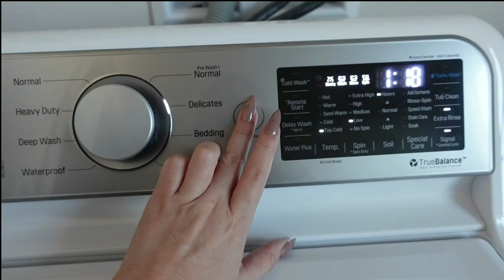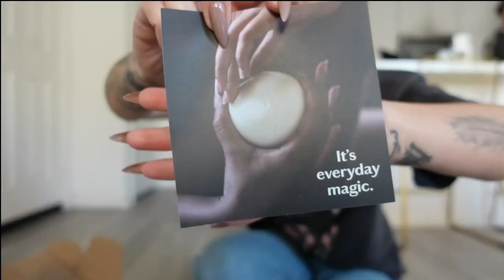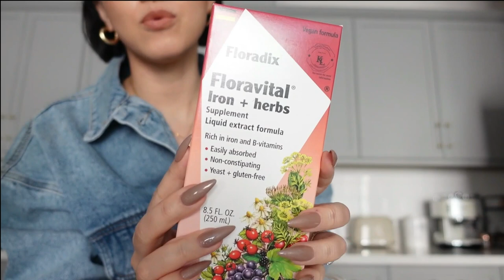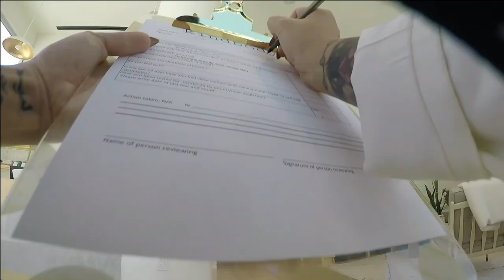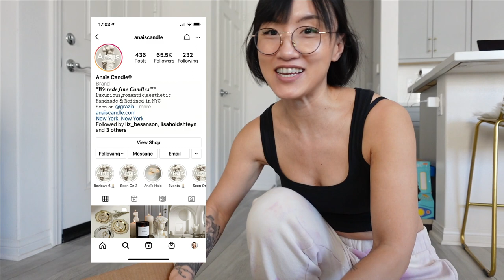Week In My Life: Mini House of CB haul, home decor updates, & fertility check up?!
Another week in my life sharing it here with you! It's been a busy week in terms of work and I've started the first step to figuring out my fertility options. I feel like as a woman, I never really had that conversation with another woman. So I hope by sharing mine, it'll help give you some insight to what you want to do and what options are out there. But I'm learning as I go, so let's see where it takes me!

Other than that, some mini hauls through out the video.

Much love
Gigi

Expresso machine
Coffee canister
Kimono Robe
Pink Floyd band tee
Topshop Jeans
Target bath mats
Target kitchen towels
Cat Taco Truck
Lace Cami (similar)
Oversized Denim jacket
CB2 home decor:
Candle stand
Onyx display

 username: gigil4m